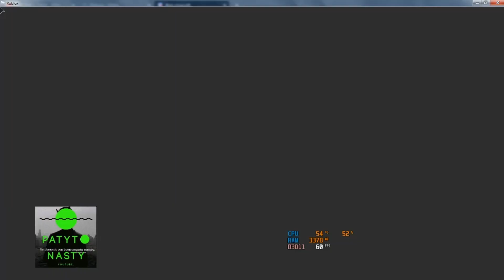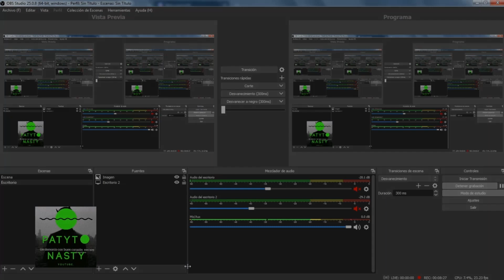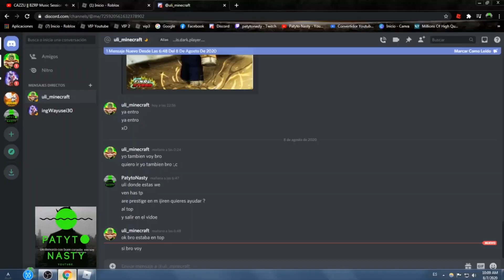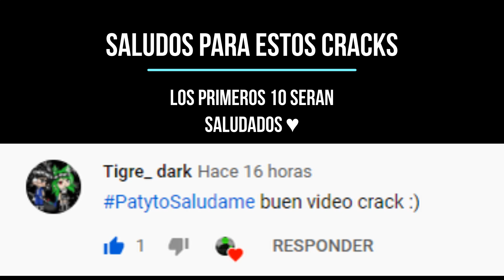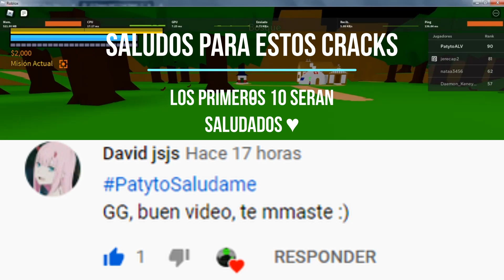✅ Stats Legales Prestigio Jiren Despues del Rebirth (DRAGON BALL FINAL STAND 2020)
Chicos!! Lean toda las descripcion!!!
Necesito que apoyen a un primo (No es martinrtex) es nuevo y acaba de empeza a subir videos quiero que vayan a su canal,  comenten que vienen de mi parte y  si pueden suscribanse se acaba de comprar una pc para grabar y stremear confio en ustedes aqui les dejo su canal los quiero al rato directo ♥

Apoyenlo chicos no sube nada que ver con final stand pero aun asi ahi que motivarlo porfas ;3